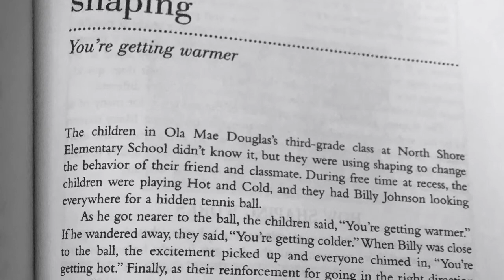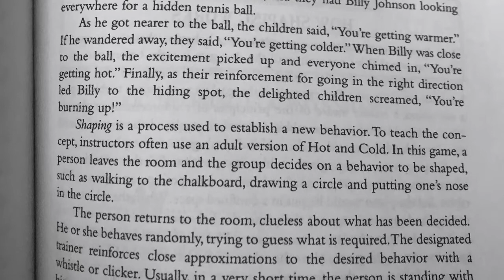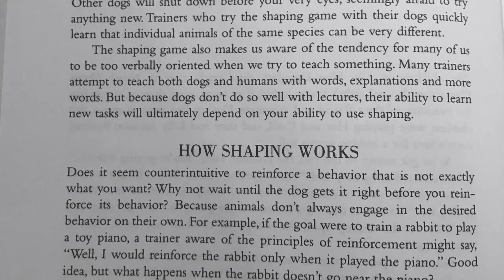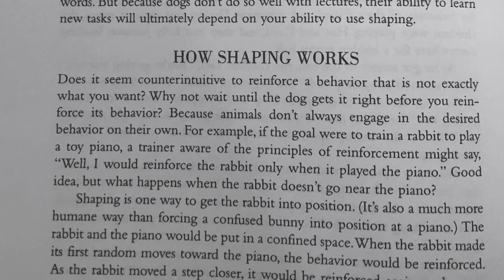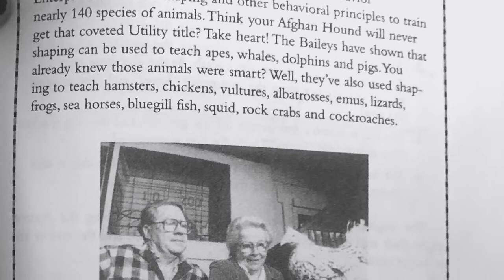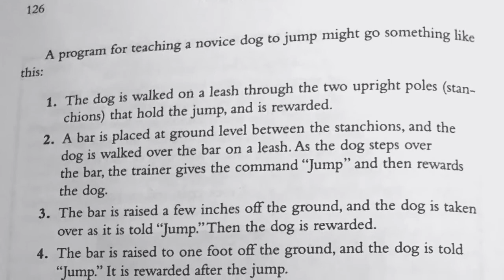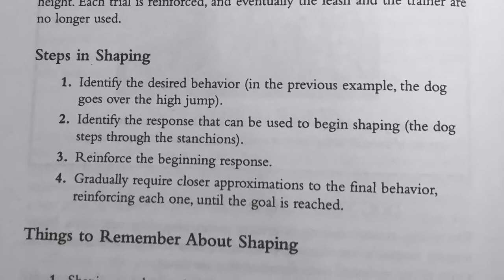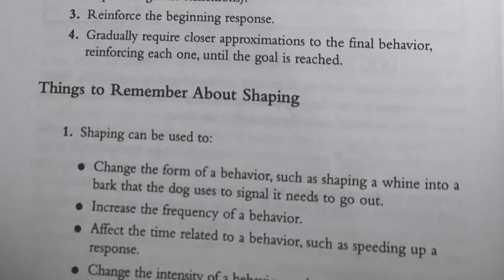B&B Chapter 11